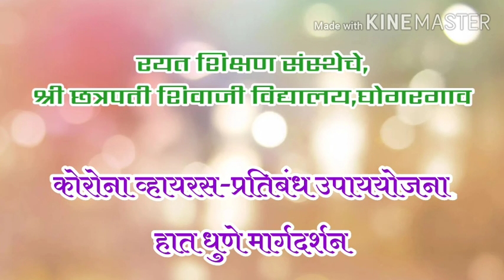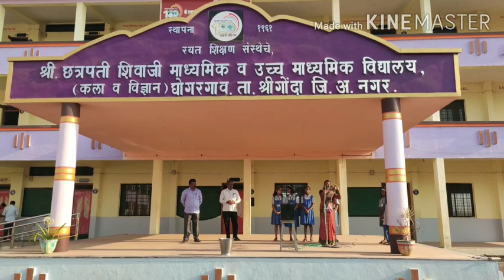जागतिक हात धुवा दिन-हात धुणे मार्गदर्शन श्री छत्रपती शिवाजी विद्यालय,घोगरगाव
कोरोना व्हायरस -हात धुणे मार्गदर्शन श्री छत्रपती शिवाजी विद्यालय,घोगरगाव सौ.शितोळे सारिका मॅडम